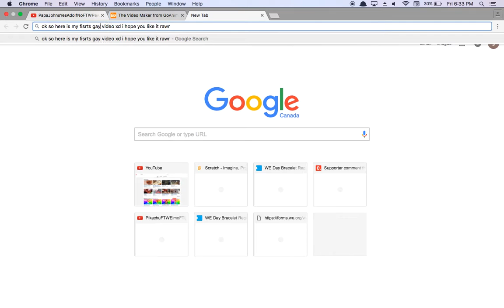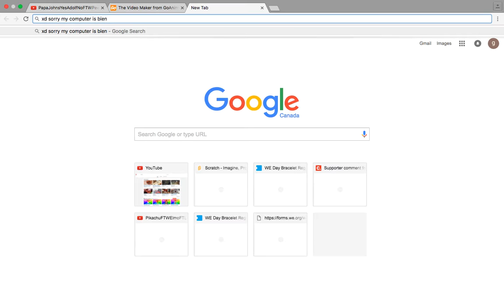xd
hahaha he is is the gay xd